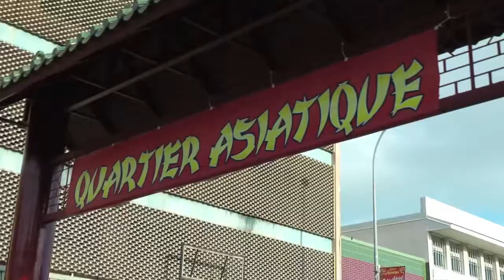Le quartier asiatique inauguré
Après plus d'un an de travaux, le quartier asiatique a pris forme. Jeudi soir, le maire, Jean Lèques, accompagné d'élus municipaux et de représentants des associations asiatiques, a inauguré la rue d'Austerlitz, l'artère centrale de « Chinatown ».